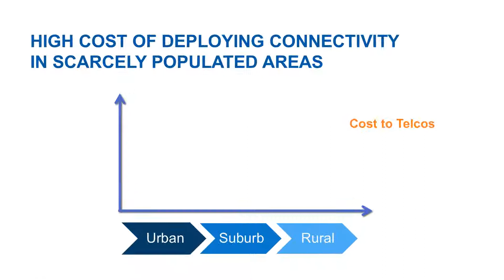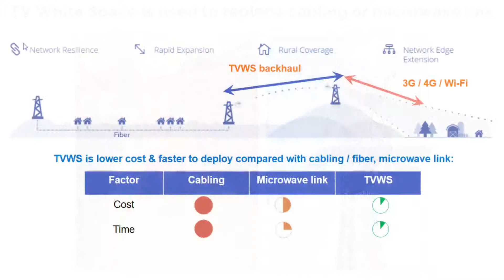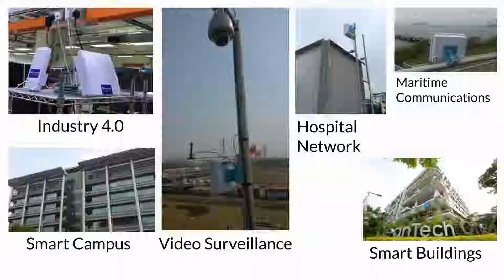Whizpace Corporate Video 3min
There are 3 billion people in the world who do not have access to the internet and delivering a cost-effective connectivity solution to bridge this digital divide is a grand challenge. On the other hand, the key bottleneck for IoT-enabled Smart Cities is again connectivity. To connect 50 billion IoT devices requires the networks to be low power, low cost and most importantly scalable for large numbers of sensors.

Spun off from A*STAR, Whizpace offers THE solutions based on TV White Space (TVWS), a.k.a. Super Wi-Fi. TVWS makes use of underutilized TV spectrum for wireless communications. Whizpace is a world-leader in TVWS technologies, and the only TVWS firm in the Asia Pacific Region. Whizpace’s award-winning products are protected by patents (pending patents) and proprietary know-hows. Our product has been certified by IMDA.

With long-range, often exceeding 10km, and good-penetration advantages, TVWS lowers the cost of the network and increases the speed of deployment by up to 10x. Whizpace has successfully deployed and piloted its solutions in 10 countries covering applications such as rural internet, smart energy, smart farming, safety & security and Industry 4.0. Ultimately, we envision a world where everyone and everything can be affordably connected for better lives.